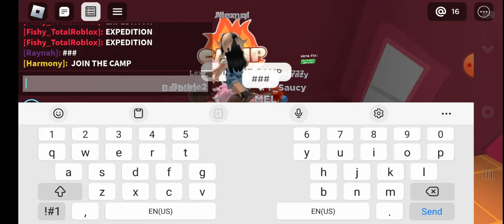Why am I a boy? No no no no no no and these safe because it raining